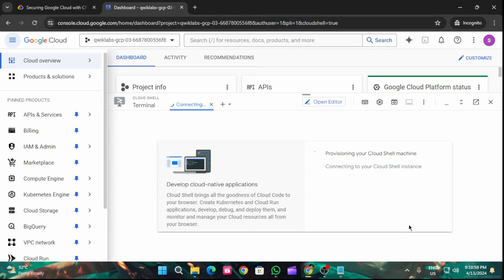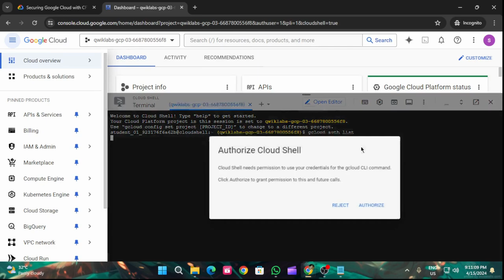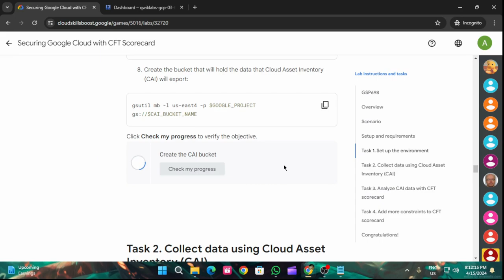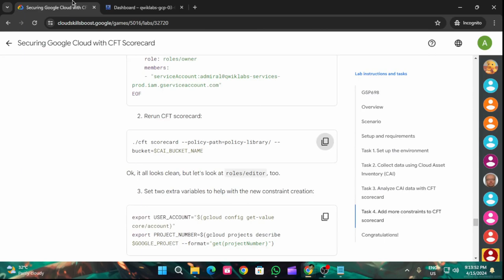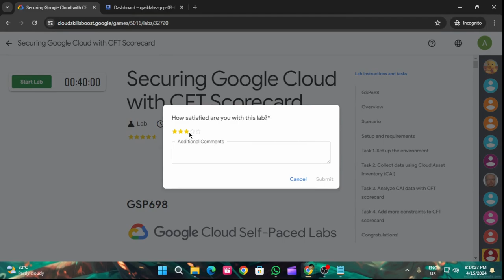Securing Google Cloud with CFT Scorecard | Arcade 2024